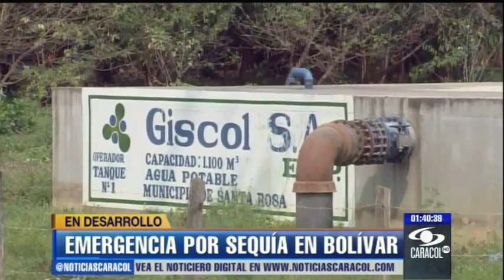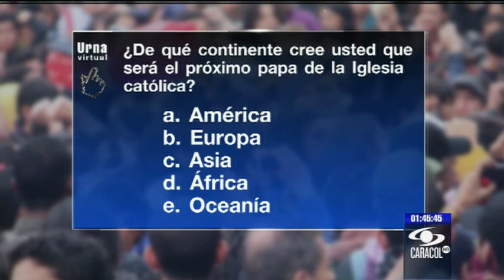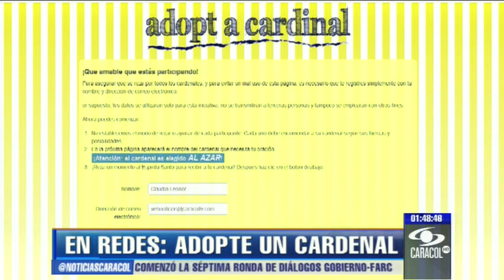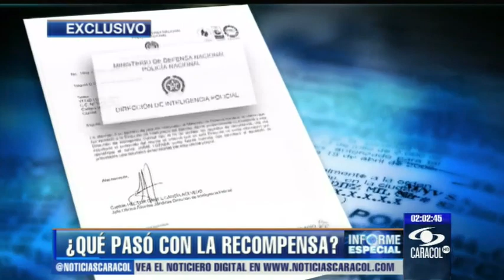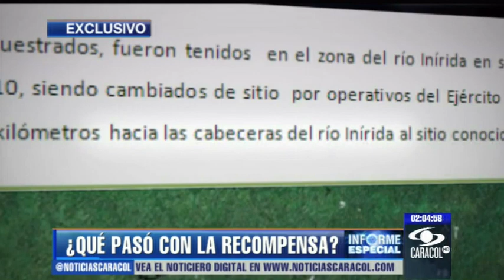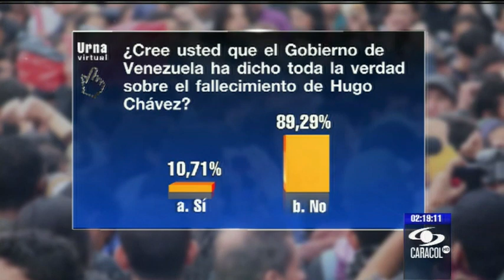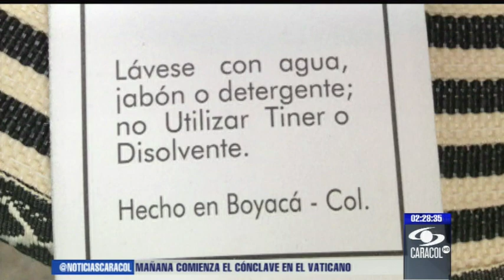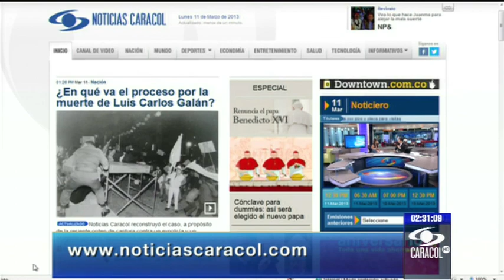Emisión 12:30 p.m. - Parte 2 - 11 de marzo de 2013